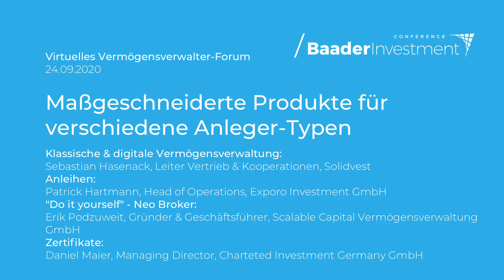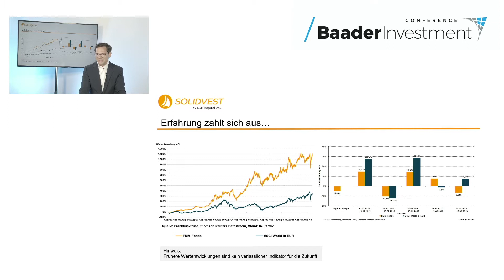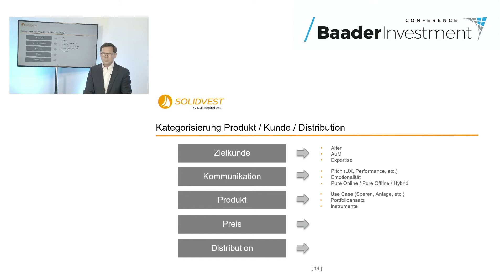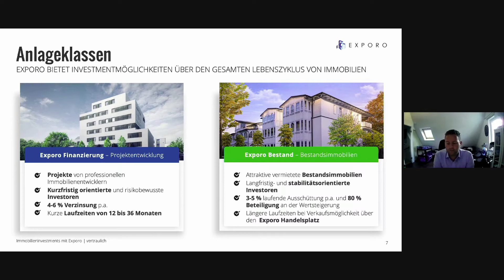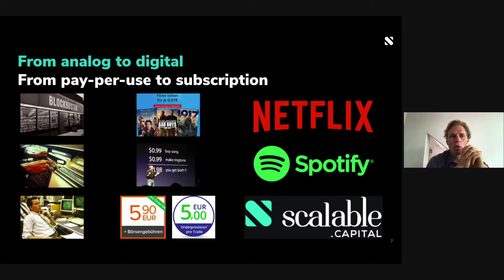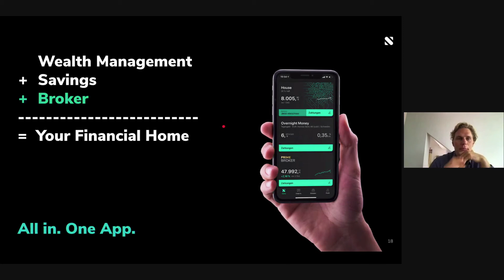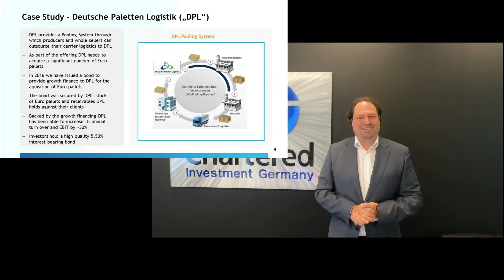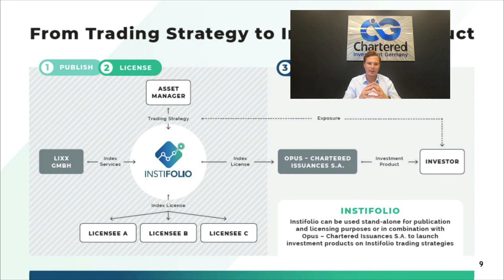Maßgeschneiderte Produkte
Vorträge: "Maßgeschneiderte Produkte für verschiedene Anleger-Typen"
Themen und Referenten:
* Klassische & digitale Vermögensverwaltung: Sebastian Hasenack, Leiter Vertrieb & Kooperationen, Solidvest
* Anleihen: Patrick Hartmann, Head of Operations, Exporo Investment GmbH
* "Do it yourself" - Neo Broker: Erik Podzuweit, Gründer & Geschäftsführer, Scalable Capital Vermögensverwaltung GmbH
* Zertifikate: Daniel Maier, Managing Director, Charteted Investment Germany GmbH